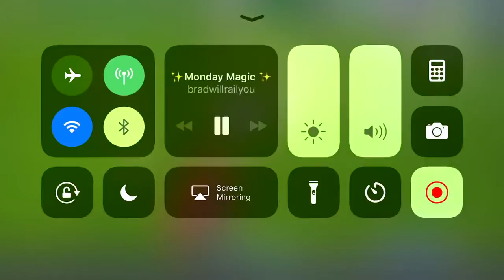Emote fail!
Talking to chat, gets shot mid true heart!